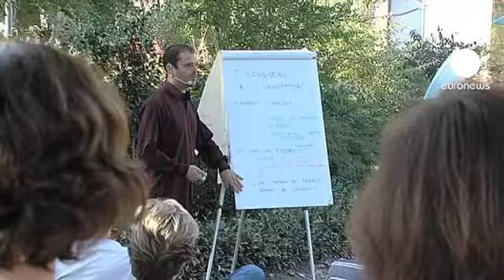Cientistas de Toulouse trocam laboratório pela rua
Na cidade francesa de Toulouse, os cientistas trocaram o laboratório pela rua...pelo menos por um tempo. Marc Gabriel Boyer é um dos participantes no Festival "La Novela" dedicado à partilha dos saberes.